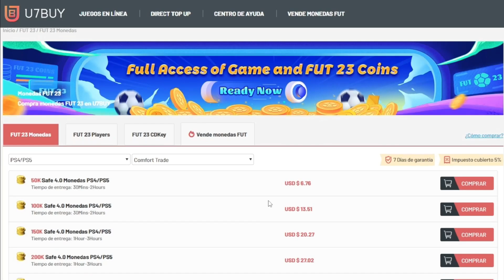¿VALE LA PENA POR LO QUE CUESTA? | RICHARLISON MOMENTS 90 PLAYER REVIEW FIFA 23 ULTIMATE TEAM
🤑 Ahorra un 5% en monedas de FUT usando el codigo "Rivan" en este

¿Qué tal chicos? El día de hoy les traigo la Review de Richarlison Moments 90 ¿Vale la pena?

También puedes seguirme en mi Tiktok, Instagram y Facebook donde publicamos reels de fifa 23